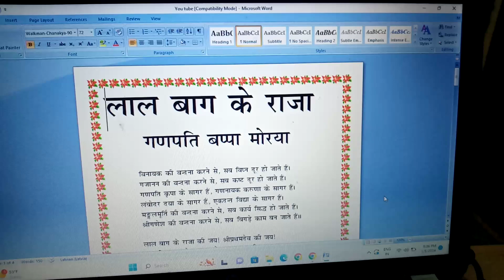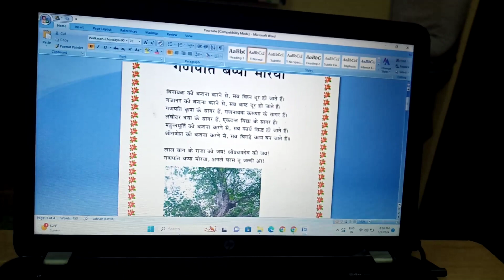lal bagh ke Raja ganpati bappa morya